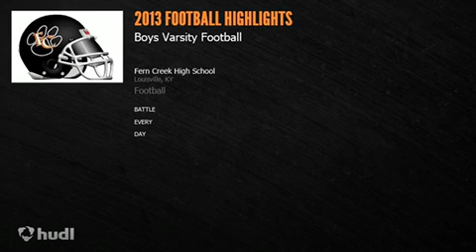2013 Fern Creek Football Highlights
2013 Fern Creek Football Highlights.